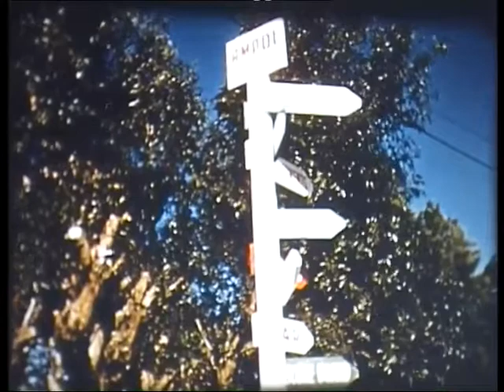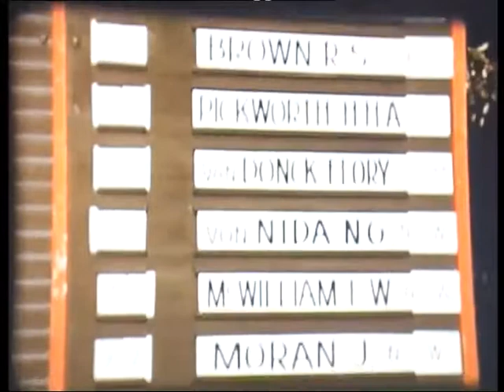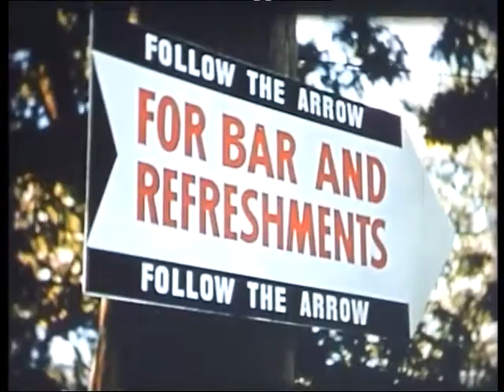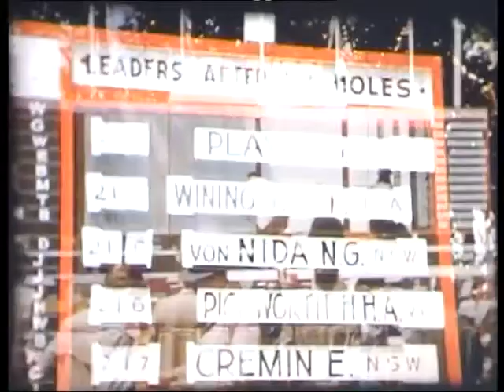Fairways To Fortune - 1956 Ampol Tournament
The 11th Ampol Tournament was played at Melbourne's Yarra Yarra Club in November 1956. Hailed at the time as 'the richest golf prize in the history of the Commonwealth', it attracted many overseas stars - George Bayer & Bo Wininger (USA); Harold Henning, Trevor Wilkes & Gary Player (South Africa); Bob Charles & Ernie Southerden (New Zealand); and Flory Van Donck (Belgium).

Up against them were the best of the local players - Bruce Crampton, Bill Holder, Eric Cremin, Norman Von Nida, Les Wilson, Kel Nagle, Bill Bolger, Sam Richardson, Len Woodward, Frank Phillips, Ossie Pickworth, Peter Thomson and Jack Harris.